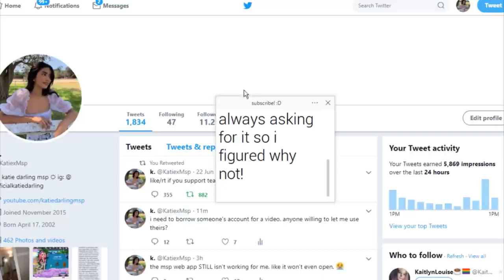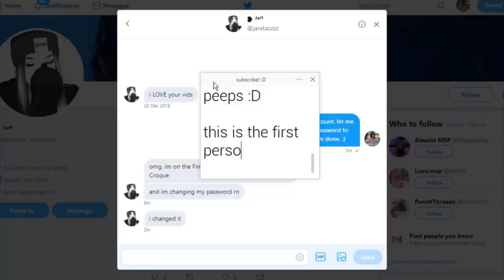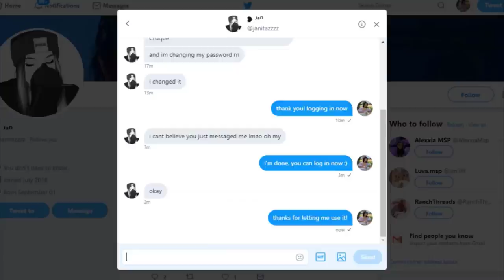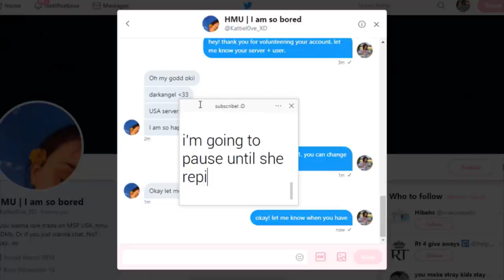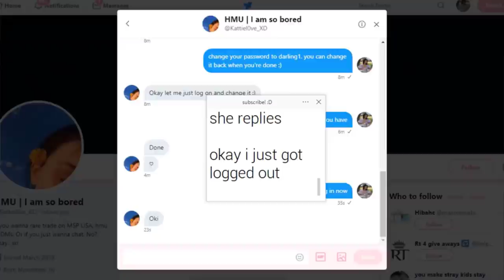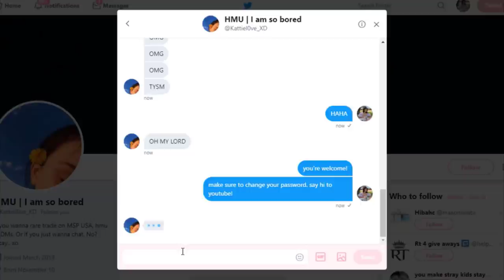Surprising People With Free VIP On MSP! *PART 10*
I suprised random people with free VIP on MSP! Watch to see their reactions!

MSP ACCOUNTS:
US → KD41721 & Kandi Kisses
UK → KD4172
PL → OfficialKatieDarling